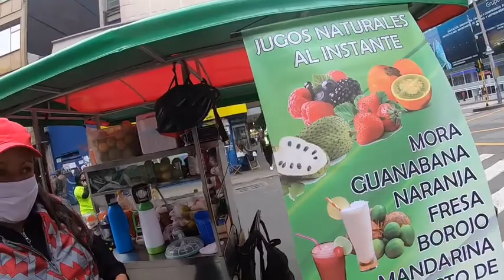Colombia: The Streets of Bogota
The Colombian capital of Bogotá has been a mecca for street artists since graffiti was decriminalised in 2011.

Most of the paintings are political in nature. Women’s rights, Colombia’s violent past, the ‘war on drugs’, climate change, protection of the Jungle, the affects of colonization, corporate greed and corruption, and Indigenous rights are prominently expressed throughout the streets.

A nation wide stay-at-home order was imposed in Colombia for more than five months due to COVID (one of the worlds longest) Before COVID, there were no shortage of street performers and dancers. It’s been over a month since these restrictions were eased with people allowed to continue their routine again (masks are mandatory everywhere- inside and outside).

Although there aren’t as many performances on the streets as before (it’s really cool to see), there is still an energy in the air. People are slowly coming out again...and the graffiti is amazing...